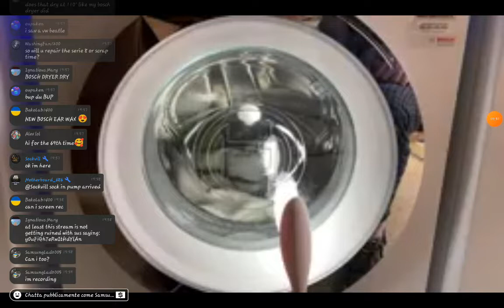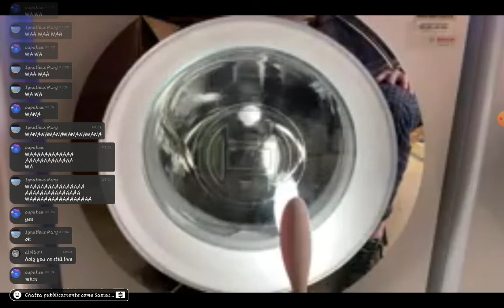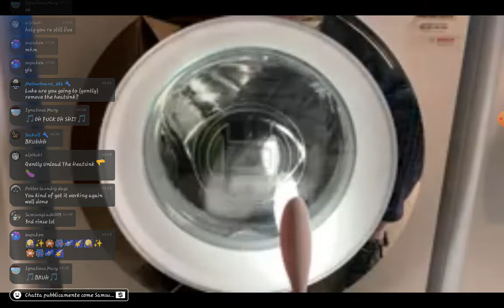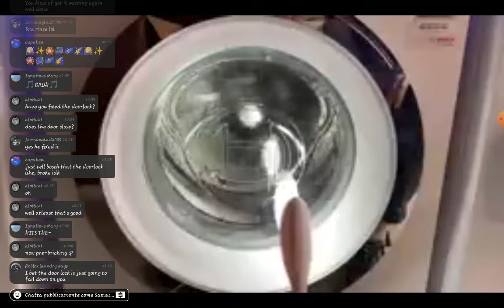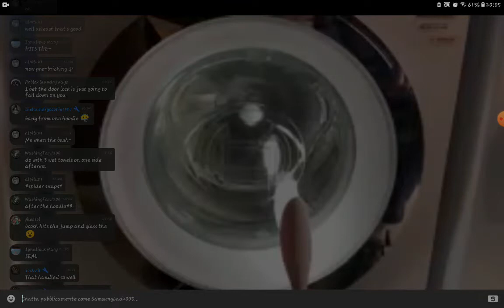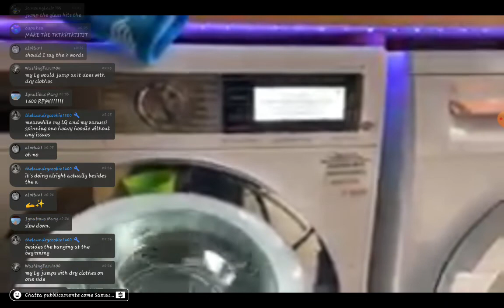Bosch serie 8 testing after repair, omega jump and error code at the end😂